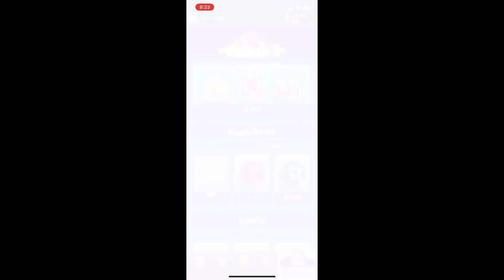MetroLand #95: Underground Time Trial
MetroLand is the next-gen endless runner:
★ RUN ANYTIME, ANYWHERE: Enjoy the fun no matter where you are, and keep raising your score even if you are offline. The action never stops!
★ EXPLORE THE CITY: Parkour in the streets, dash to the rooftops or dive into the underground tunnels as you help your runner dodge capture.
★ AN ENDLESS JOURNEY: Increase your score run after run, every step counts, even offline! Score enough to unlock new gadgets and action packed areas!
★ METROLAND MANIA: Rack up XP points while you run each season to earn amazing rewards. Unlock even better rewards and exclusive bonuses by purchasing the Gold Pass.
★ BUILD YOUR BASE: Build rooms and fun robots, send them on missions and grab loot. All of it while you are offline or work on your score!
★ BOOST YOUR GAME: New areas and action packed arcade challenges unlock over time, giving you new playgrounds to dash, dodge and parkour with your band of rebels.